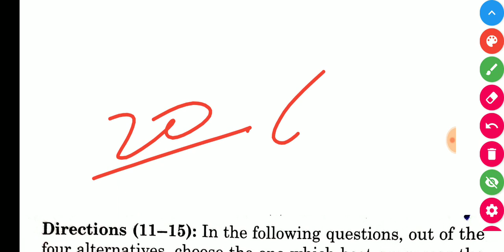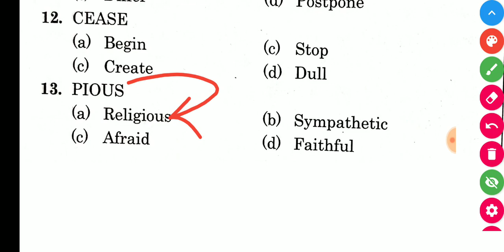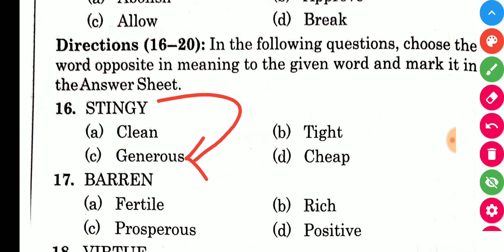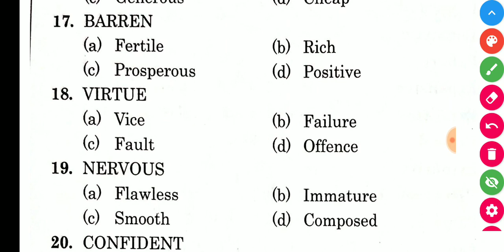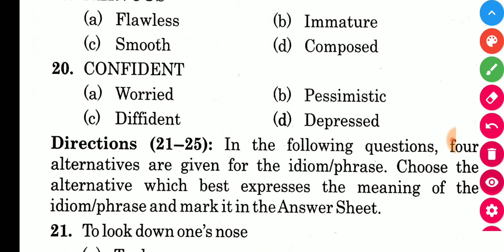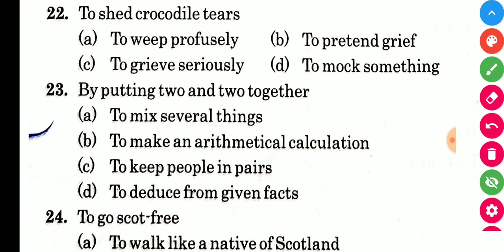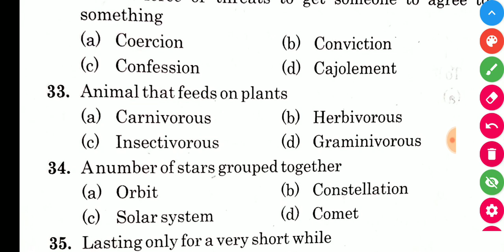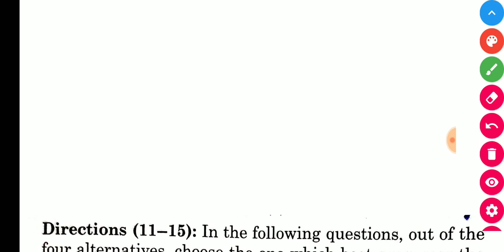TOP SYNONYMS, ANTONYMS, ONE WORD Substitution and Idioms & Phrases For all exam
Important Antonyms for Airforce group X and Y exam
Important Antonyms/ Synonyms for Navy SSR AA EXAM
IMPORTANT ONE WORD SUBSTITUTION FOR COASTGUARD EXAM
IMPORTANT IDIOM PHRASES FOR SSC EXAM